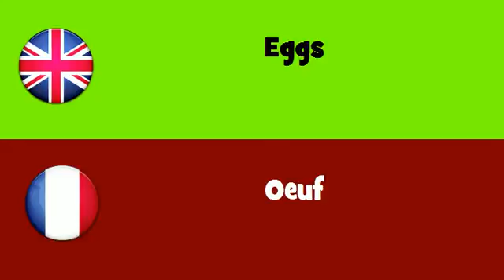FROM ENGLISH TO FRENCH = Eggs